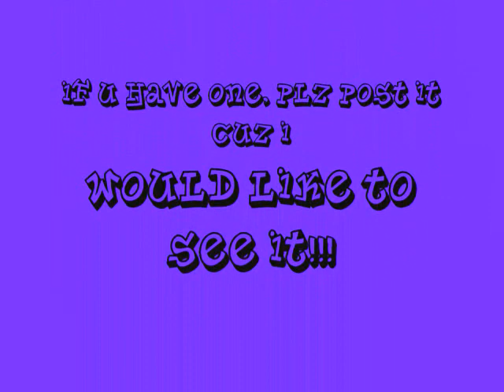Crazy TI-84 Calculator Animation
i made this as a video response to someone i can't remember his name right now cuz im an idiot. this took me about 10 minutes to make. hope u enjoy!!!